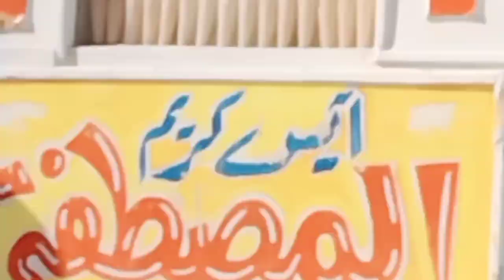جولة في شاطئ الليدو وحصل كارثة وروتينا يوم كامل ف المصيف 🤦(مرسي مطروح) واسعاره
جولة في شاطئ الليدو وروتينا يوم كامل ف المصيف وتجربتي مع شاطئ الليدو وحصل كارثه واسعار التذاكر 🤦